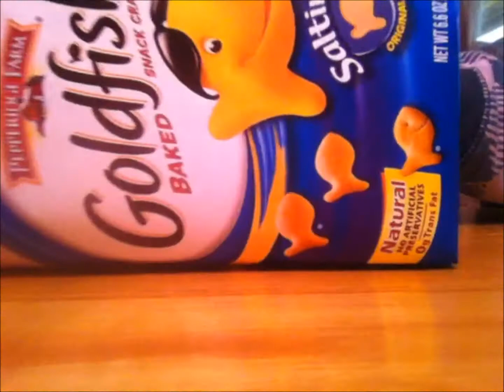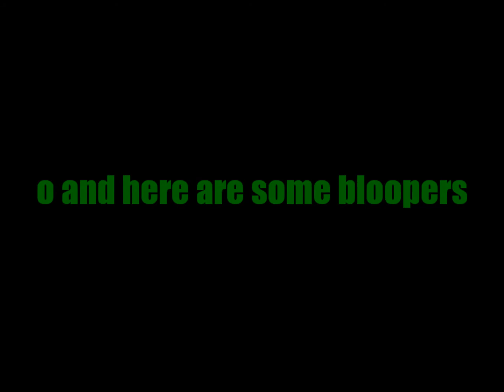the random show ep.8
funny entertaining